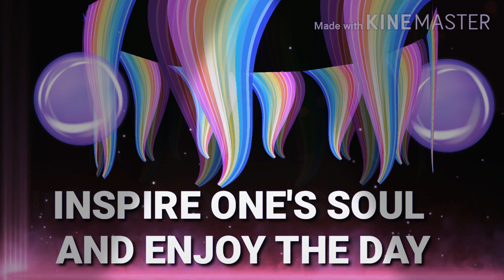Thought for the day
Quotation from unknown author..